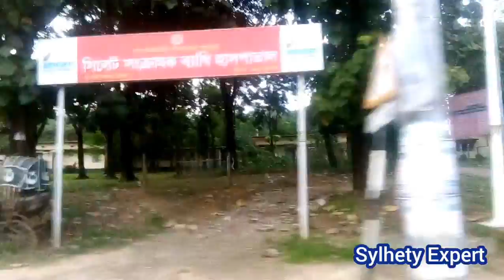সিলেট টিবি গেইট রোড।